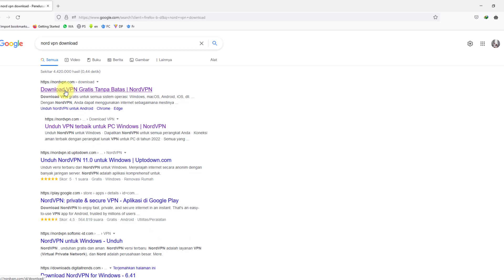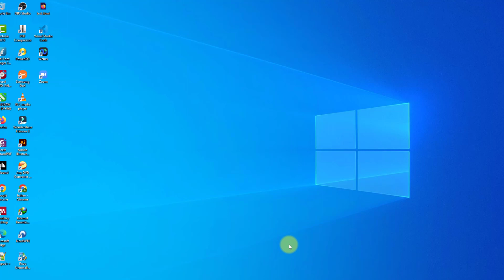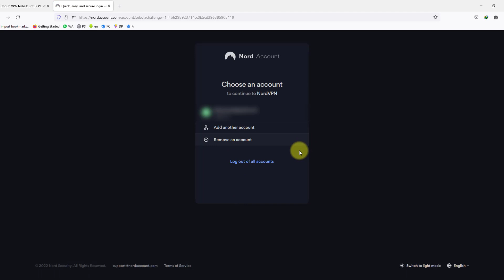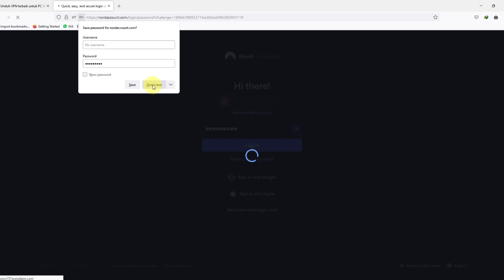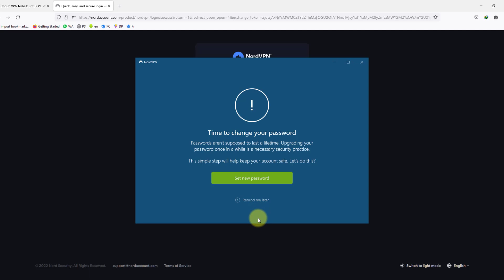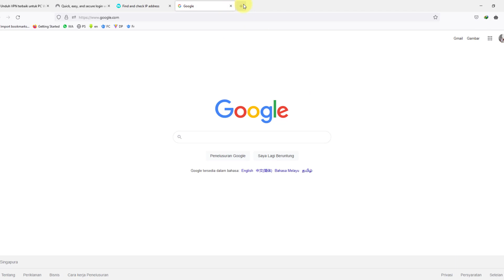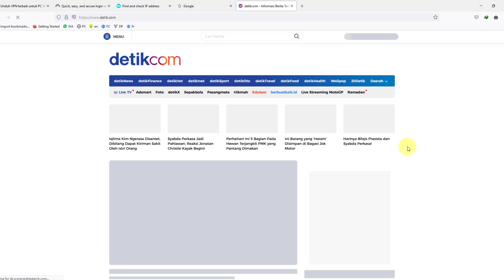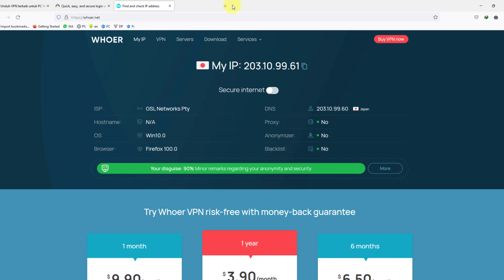Tutorial Installasi dan Menggunakan NordVPN di PC/LAPTOP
VPN (Virtual Private Network) adalah layanan koneksi yang memberikan Anda akses ke website secara aman (secure) dan pribadi (private) dengan mengubah jalur koneksi melalui server dan menyembunyikan pertukaran data yang terjadi.

Sederhananya, VPN mengkoneksikan smartphone, tablet, PC ke komputer yang lain (biasa disebut dengan VPN Server) di suatu tempat yang terhubung dengan internet, dan mengizinkan Anda untuk menjelajah internet menggunakan jaringan internet komputer.

Jadi jika komputer (server) di negara yang berbeda, itu akan menjadi negara yang Anda gunakan ketika internet mencoba mengenai Anda melalui koneksi tersebut dan Anda dapat mengakses sesuatu yang tidak bisa Anda akses dari negara Anda.

Video Tutorial Installasi dan Menggunakan NORD VPN pada PC/Laptop yang sistem operasi Window 10 atau juga bisa windows 11.

Agen NORD VPN :

Terima Kasih